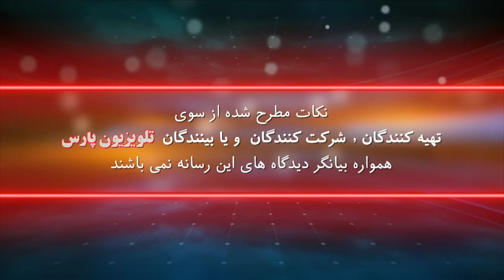بازشناسی باورها با ایمان سلیمانی امیری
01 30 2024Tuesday